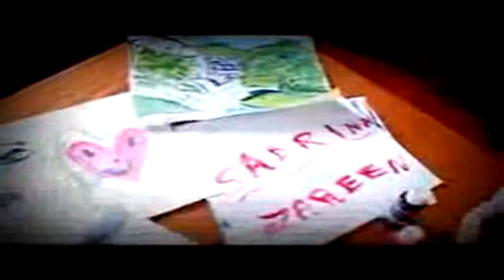Walid Soroor nowroz song